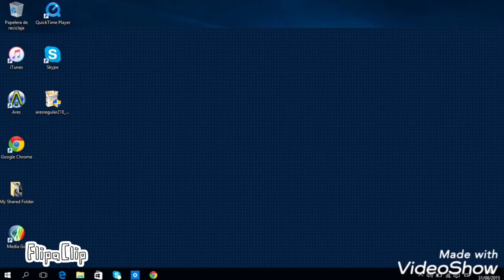Yo cuando hay un error de Windows (en realidad mi oc se pone así)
No sabía que hacer así que hice esto. Que lo disfruten.